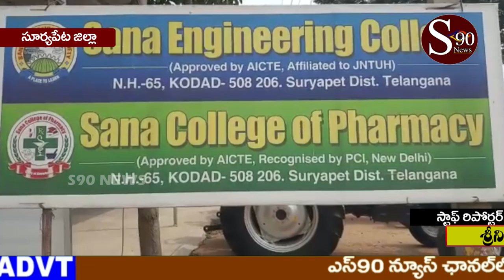SURYAPET // సైబర్ నేరాలపై అవగాహన కల్పించిన సూర్యాపేట పోలీసులు // S90 NEWS CHANNEL